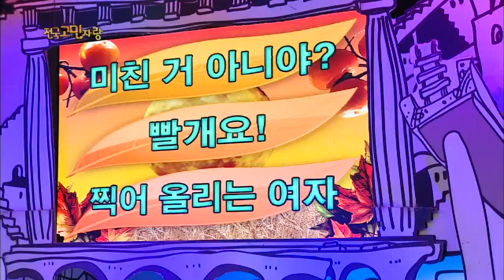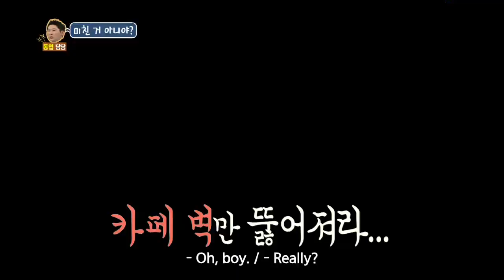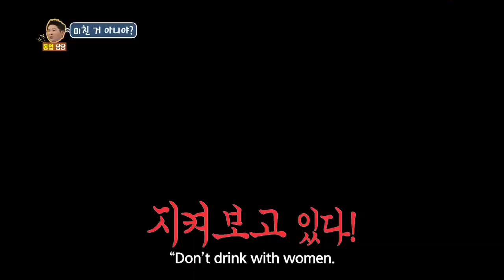Hello Counselor - Taecyeon, Wooyoung, Jun.K of 2PM! (2014.10.13)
Do you know how tough it is to eat spicy foods all the time? ‘Red’. A girlfriend who is really obsessed. ‘Are You Crazy?’ What’s the big deal about blogs? Someone, stop my wife. ‘Woman Who Uploads’. Can ‘We’ll Be Ruined’ win a fourth time?